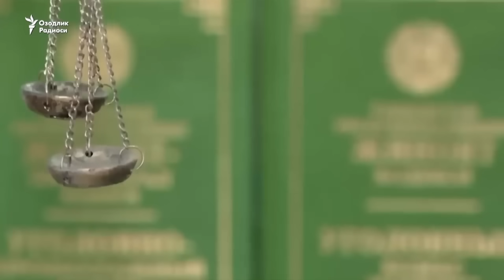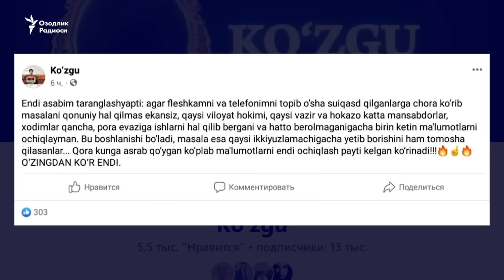OzodNazar: “Suiqasd qilganlar jazolanmasa vazirlar va hokimlarga qarshi kompromatlarni ochiqlayman”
Журналист, “Кўзгу” ахборот хизмати раҳбари Абдуқодир Мўминовга 23 декабрь, жума оқшомида қилинган ҳужум тафсилотларини кўпчилик билиб бўлди. Бироқ шунга қарамай, жавобини кутаётган бир қатор саволлар бор ва OzodNazar уларни журналистнинг ўзига берди. Сарвар Усмон суҳбатлашди.

Jurnalist, “Ko‘zgu” axborot xizmati rahbari Abduqodir Mo‘minovga 23-dekabr, juma oqshomida qilingan hujum tafsilotlarini ko‘pchilik bilib bo‘ldi. Biroq shunga qaramay, javobini kutayotgan bir qator savollar bor va OzodNazar ularni jurnalistning o‘ziga berdi. Sarvar Usmon suhbatlashdi.